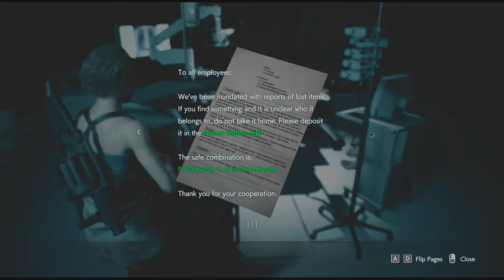We were jebaited.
We thought it was the end. We were oh so wrong. Oh well, come around. We'll talk about farts.